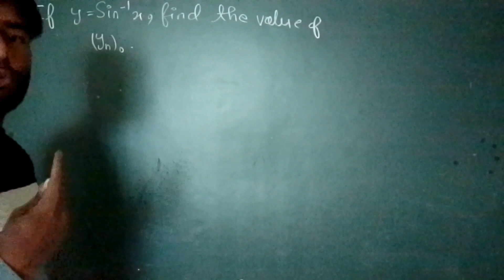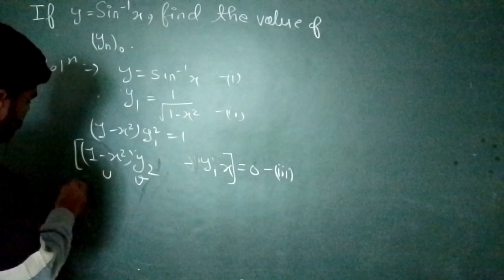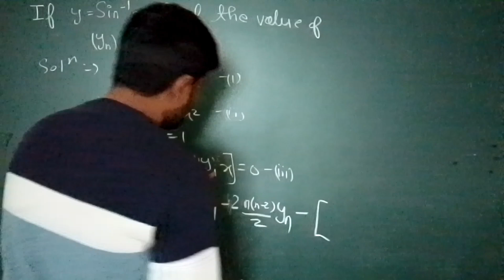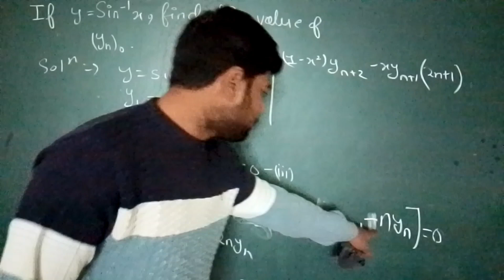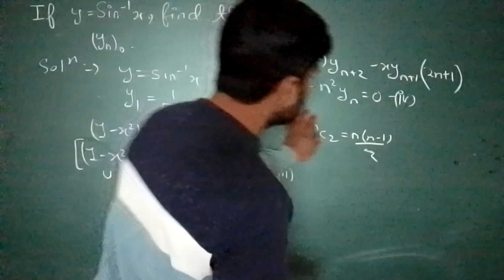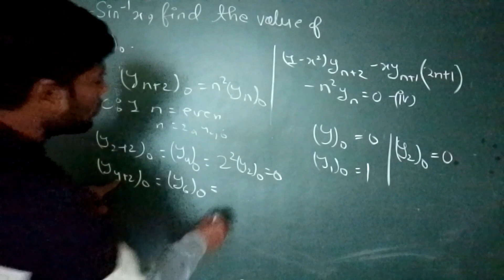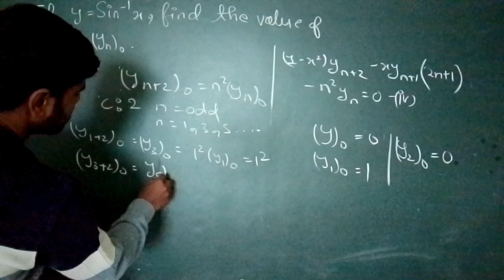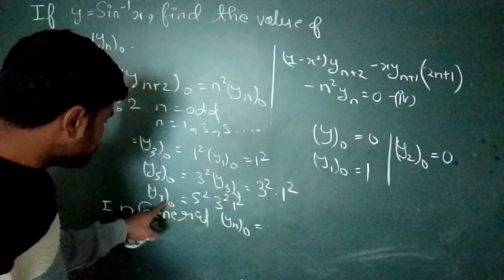If y=sin^-1x find the value of yn at x=0 | Find nth derivative of sin inverse x | Successive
If y=sin^-1x find the value of yn at x=0 | Find nth derivative of sin inverse x

NKG